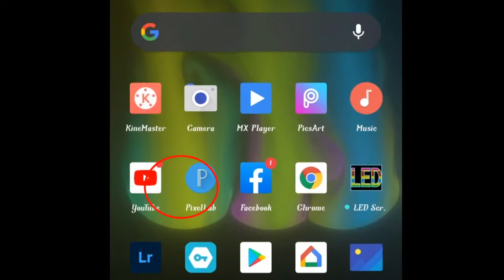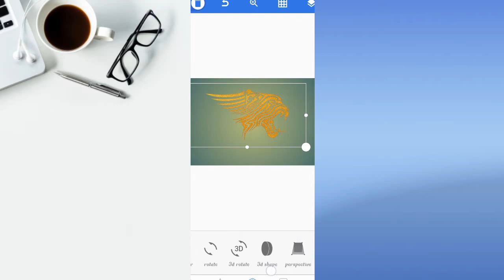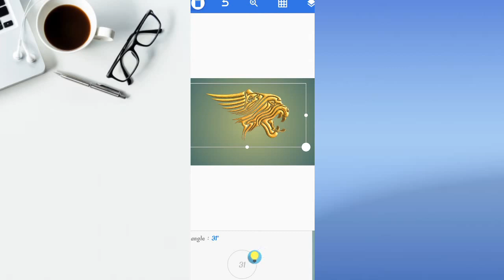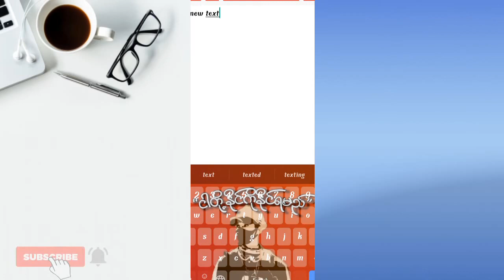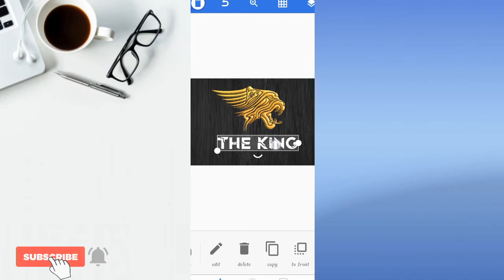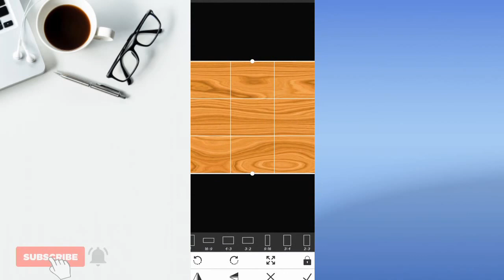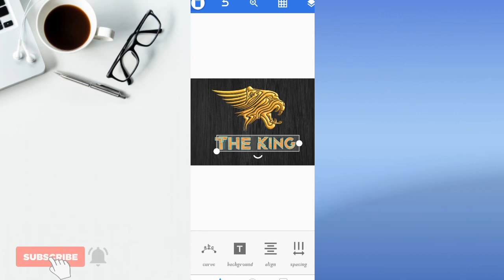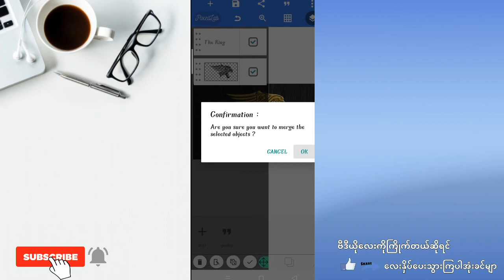How to create 3d logo in Pixellab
videoလေးကသင့်အတွက်အကျိုးရှိစေတယ်ဆိုရင် Subscribeလေးနှိပ်ပေးခဲ့ဖို့တောင်းဆိုပါရစေ🙏
သင်ခန်းစားများစုစည်းပေးထားပါတယ်